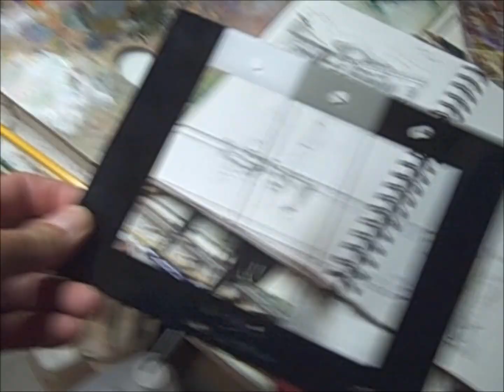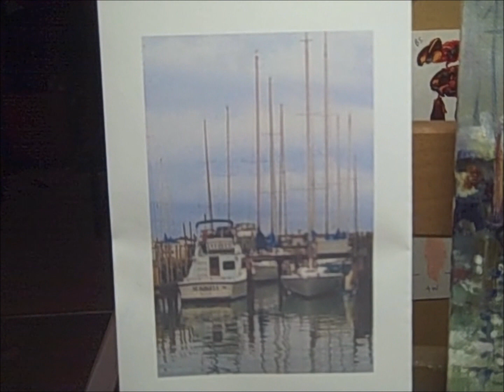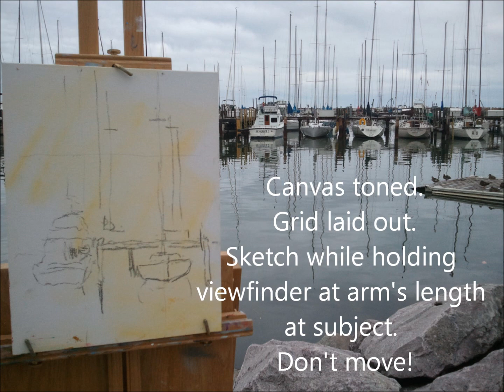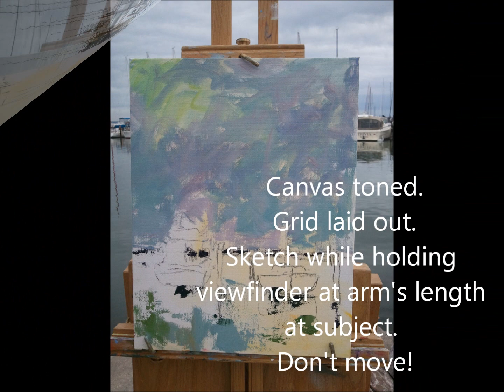Oil Painting on location_challenges with composition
Plein air (on location) painting can be daunting. Mainly because your field of vision takes in everything and your canvas can't! Composition is key and is the first big step. I show you a tool I use during the setup phase that can help get you pointed in the right direction for your next oil painting.